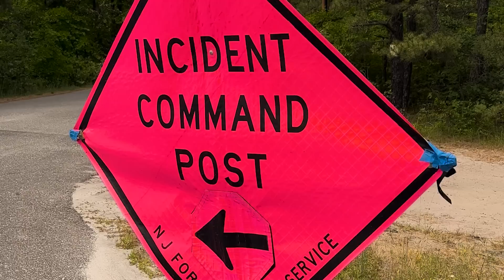City Line Wildfire Browns Mills, New Jersey Major Wildfire 850 Acres 6/9/23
Wildfire - Brendan T Byrne State Forest - City Line Wildfire - Browns Mills, Burlington County - 850 Acres

Around 12:00 PM  New Jersey State Forest Fire Service received a call for a possible brush fire in the area of City Line Rd. in Brown Mills, Burlington County. When units got on the scene they confirmed the working fire and due to the spot of the fire upgraded it to a wildfire. Crews quickly started to gather and come up with a plan. They were going to backburn and try to contain the fire to about 80 acres. Crews operated throughout the day and made good progress then before 7pm the fire started to jump some lines and spread rapidly. During the press confrence, you could see smoke going into the sky hundreds of feet tall. Just ad the press conference ended they notched the acers up to 350 due to the fire and wind conditions. At dusk the fire grew even more radio transmissions captured NJFFS members saying things like "I'm looking at a wall of fire I need to back up" while the fire-raged crews were able to get lines around some points of the fire to knock it back down. The fire burned throughout the night but was not as heavy as it was at dusk. The cause of the fire is unknown and under investigation. The fire is currently at 850 acres and 50% contained. No further information at this time.

Instagram - Jersey Shore Fire Response